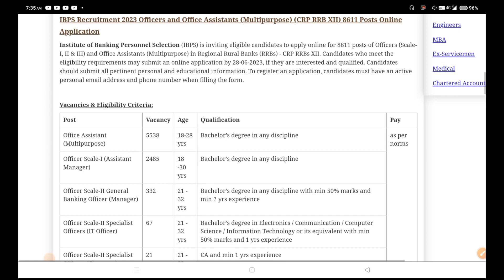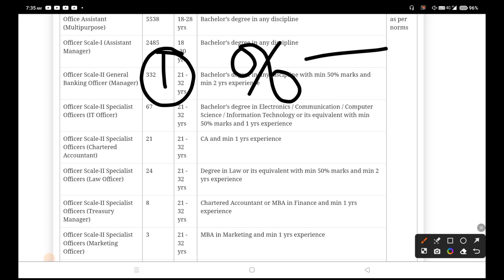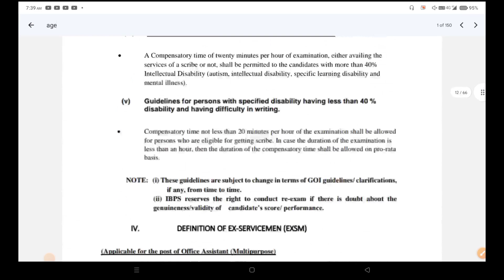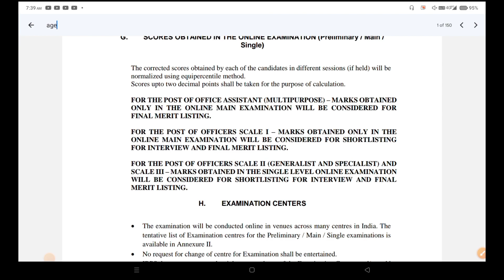पूर्व सैनिकों के लिए BANK की भर्ती| Ex servicemen jobs| IBPS Bank Recruitment 2023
notification or PDF

OROP
OROP2
OROP PANSION REVISION
OROP Arrears
Govt letters
ECHS Recruitment
AWPO Recruitment
Security Vacancies
DGR Vacancies
Paramilitary force